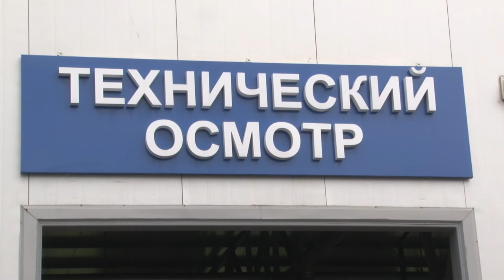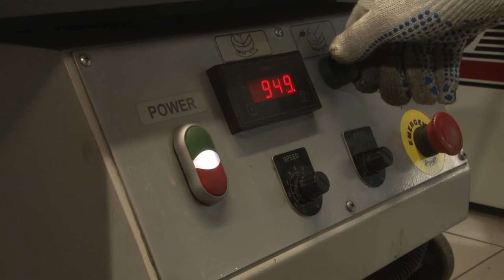«Леди-Бизнес. Подмосковье – 2019»!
8 июля более чем в 20 муниципалитетах Подмосковья стартовал уникальный по своей идее и охвату конкурс для деловых женщин. Номинанты Одинцовского округа готовятся к выступлению. Через несколько дней будет названо имя «Леди-Бизнес». С одной из участниц встретилась наша съемочная группа.